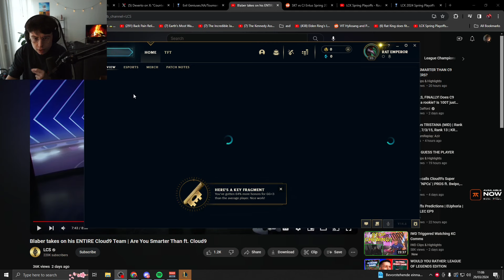The League Of Legends Experience